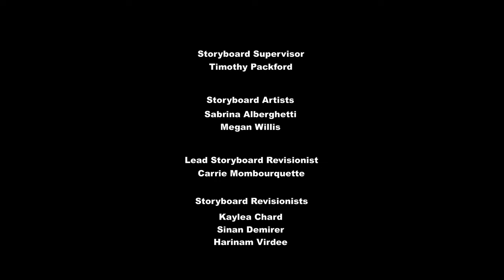My Little Pony: Friendship is Magic Season 6 🦄 A Hearth's Warming Tail | Full Episode